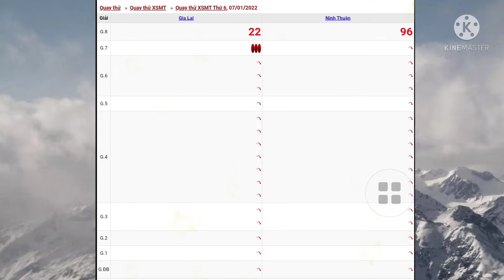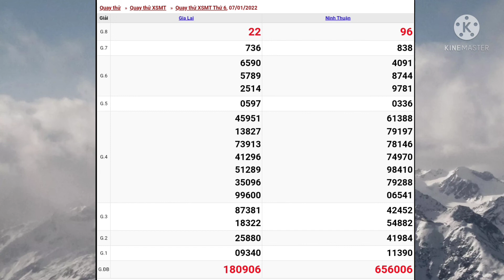XSMT,Soi cầu miền trung hôm nay, 07/01/2022🤑🤑🤑🤑🤑🤑